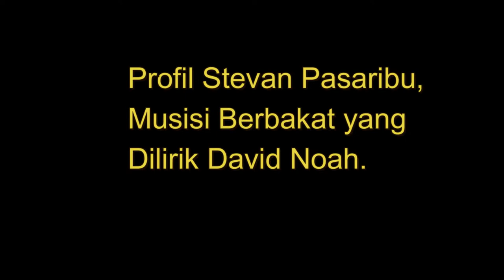Profil Stevan Pasaribu, Musisi Berbakat yang Dilirik David Noah